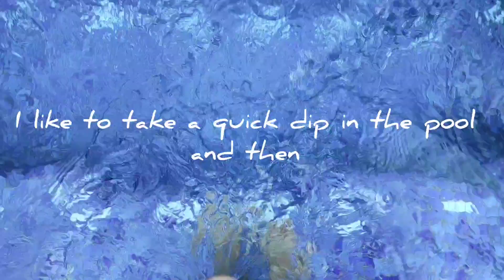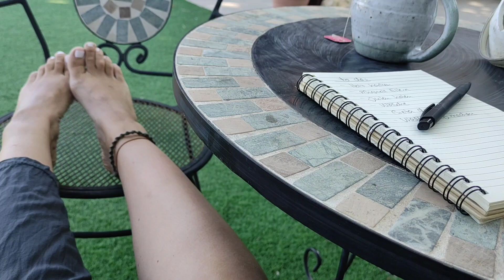Start another day with me/summer morning/living in Spain/slow morning/simple living